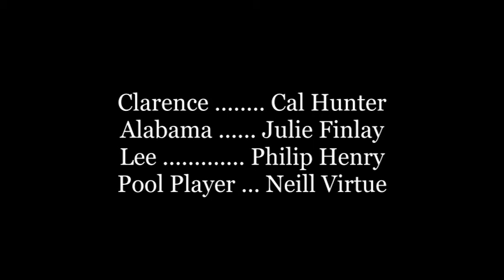True Romance - "Elvis" & "Drug Dealing" Montage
Something we shot to try out my new camera and give Cal something for his showreel.